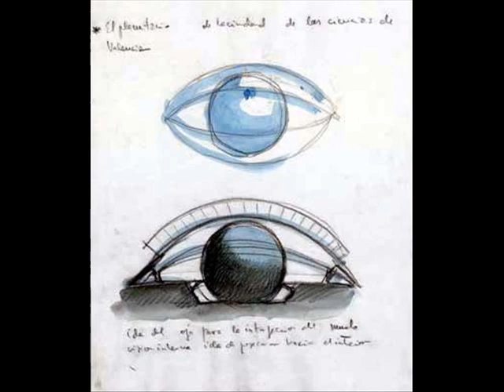Santiago Calatrava's Opera House in Valencia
My Arch Studio presentation of  'El Palau de les Arts Reina Sofia', opened October 2005, after nine years of construction.  Total cost = €120m, designed by world-renowned architect Santiago Calatrava.  Music is 'Habanera' from Bizet's CARMEN performed by Charlotte Church.  As you watch the progression of photos, we go from daylight, to dusk, to night.  There's a very special magic about this place at night, when the buildings seem even more vibrant, if that's possible, it's very spectacular during the day.